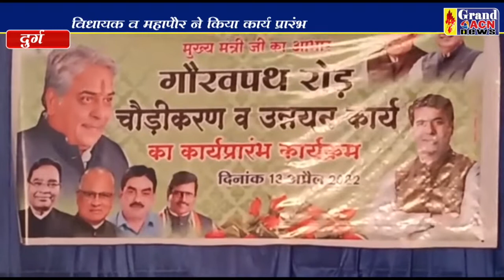5 करोड़ 44 लाख से गौरव पथ का होगा चौड़ीकरण NASEEM FARUKI